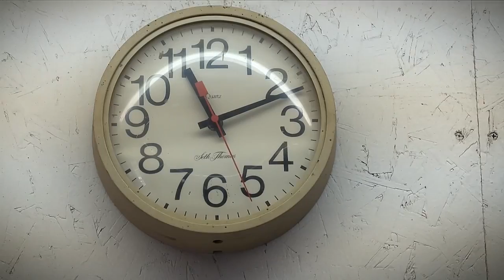Quadriplegics Hunt Again, Be Adaptive MultiView's Good Company